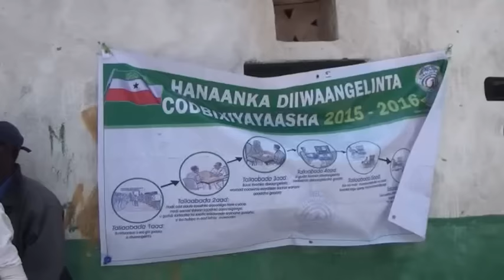Wafti Ka Kooban Hogaanka Sare Ee Xisbiga Kulmiye iyo Wasiiro Kormeeray Gobaha Diwangelinta Sanaag Ba